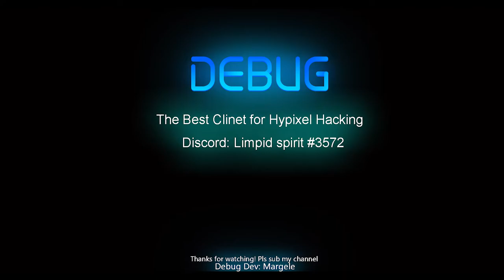Best Hypixel Client - Hacking in Skywars with Fastest Fly - Debug R1.9.3 client